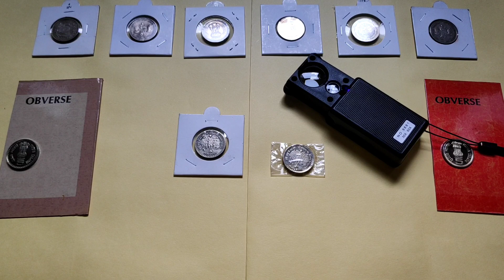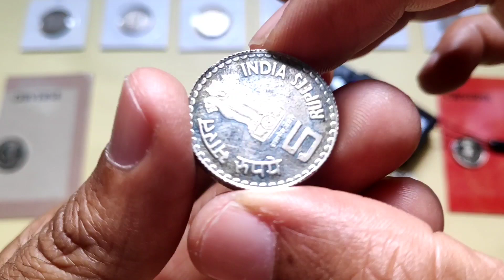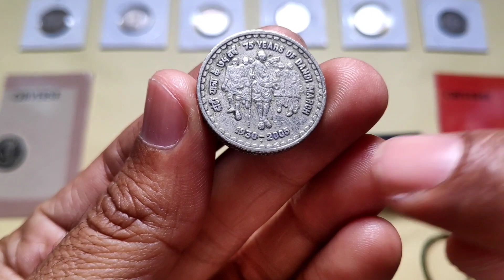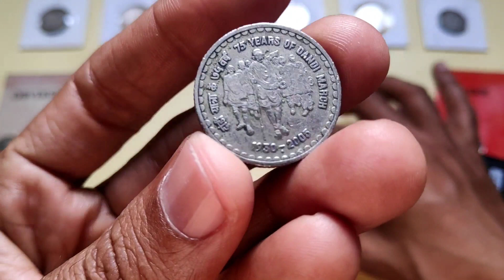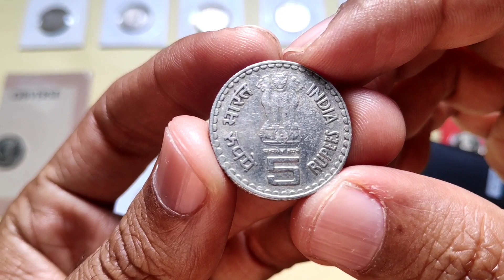5 rupees rare coins of india // 5 रूपये के कीमती सिक्के (coin collection republic of india)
Commemorative issue
75th Anniversary Dandi March

"महात्मा गांधी" ने अहमदाबाद के पास "साबरमती आश्रम" से "दांडी" गाँव के समीप समुद्री तट पर दांडी मार्च का नेतृत्व किया। जब उन्होंने इस 24 दिन जारी रखा, 240 मील (390 किमी) मार्च कर का भुगतान किए बिना नमक का उत्पादन करने के लिए, भारतीयों की बढ़ती संख्या ने उनके साथ रास्ते में शामिल हो गए। मार्च के समापन पर 6 अप्रैल, 1930जब गांधी ने दांडी में नमक कानूनों को तोड़ा, तो इसने लाखों भारतीयों द्वारा ब्रिटिश राज नमक कानूनों के खिलाफ सविनय अवज्ञा के बड़े पैमाने पर कृत्य किए। नमक सत्याग्रह के परिणामस्वरूप 80,000 से अधिक भारतीयों को जेल में डाल दिया गया था

दांडी मार्च की 75 वीं वर्षगांठ के उपलक्ष्य में, 5 रुपये का स्मारक सिक्का जारी किया !